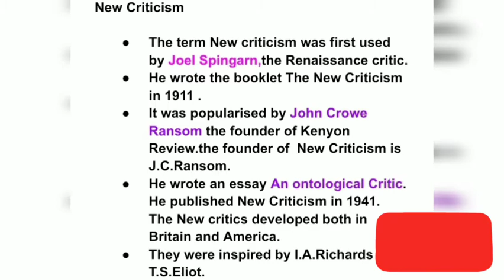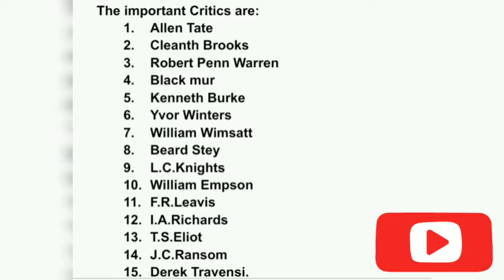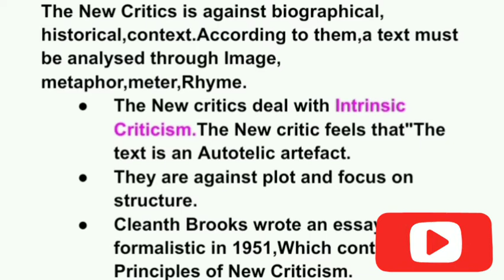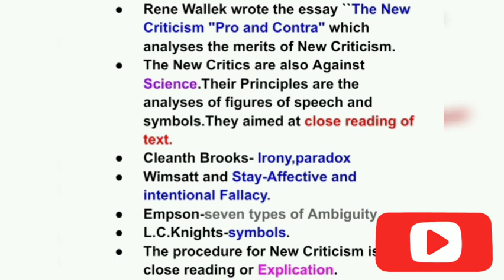LITERARY CRITICISM AND THEORY ,NEW CRITICISM IN TAMIL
PG TRB ENGLISH UNIT 8
APPROACHES TO THE LITERATURE
LITERARY CRITICISM AND THEORY:

New Criticism

The term New criticism was first used by Joel Spingarn,the Renaissance critic.
He wrote the booklet The New Criticism in 1911 .
It was popularised by John Crowe Ransom the founder of Kenyon Review.the founder of  New Criticism is
J.C.Ransom.
He wrote an essay An ontological Critic.
He published New Criticism in 1941.
The New critics developed both in Britain and America.
They were inspired by I.A.Richards and
T.S.Eliot.
The important Critics are:
Allen Tate
Cleanth Brooks
Robert Penn Warren
Black mur
Kenneth Burke
Yvor Winters
William Wimsatt
Beard Stey
L.C.Knights
William Empson
F.R.Leavis
I.A.Richards
T.S.Eliot
J.C.Ransom
Derek Travensi.
The New Critics is against biographical, historical,context.According to them,a text must be analysed through Image, metaphor,meter,Rhyme.
The New critics deal with Intrinsic Criticism.The New critic feels that"The text is an Autotelic artefact.
They are against plot and focus on structure.
Cleanth Brooks wrote an essay The formalistic in 1951,Which contains the
Principles of New Criticism.
Rene Wallek wrote the essay ``The New Criticism "Pro and Contra" which analyses the merits of New Criticism.
The New Critics are also Against Science.Their Principles are the analyses of figures of speech and symbols.They aimed at close reading of text.
Cleanth Brooks- Irony,paradox
Wimsatt and Stay-Affective and intentional Fallacy.
Empson-seven types of Ambiguity.
L.C.Knights-symbols.
The procedure for New Criticism is close reading or Explication.